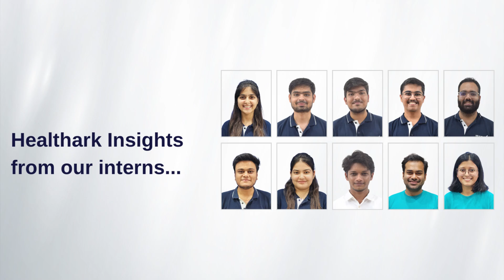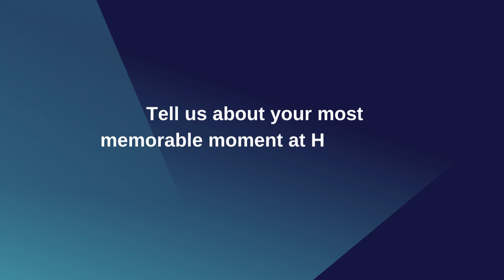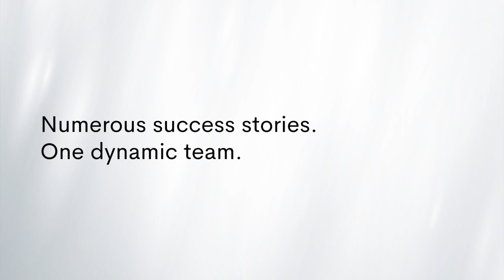Intern testimonial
"Growth-focused", "collaborative" & "enriching" is how our interns described their internship experience with Healthark Insights!

Healthark Insights has had the privilege of hosting a talented batch of interns from institutions like IMT Ghaziabad, IIM Ranchi, IMI New Delhi, IIPH Gandhinagar, and Institute of Management, Nirma University, Ahmedabad. The collective dedication, diverse perspectives, and unwavering enthusiasm of this upcoming generation of leaders has left a lasting impression on our minds!

We want to thank the interns for their hard work and commitment, as they not only contributed immensely to our projects but have also been instrumental in shaping our culture of innovation, collaboration, and growth.